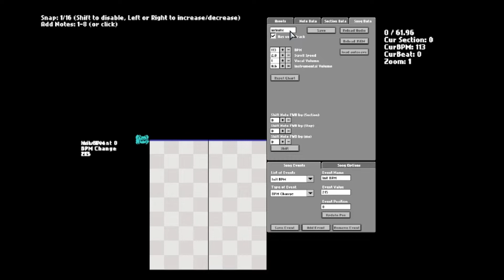How to get endless from the sonic.exe fnf mod into the miku mod